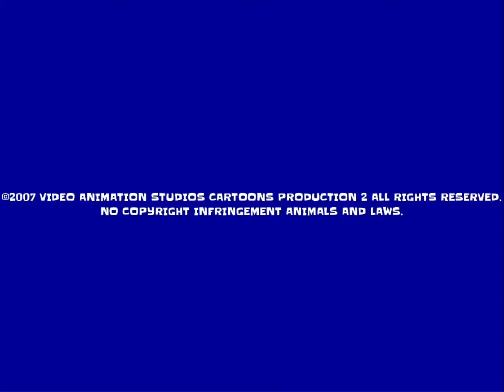Video Animation Studios Cartoons Credits (2007)